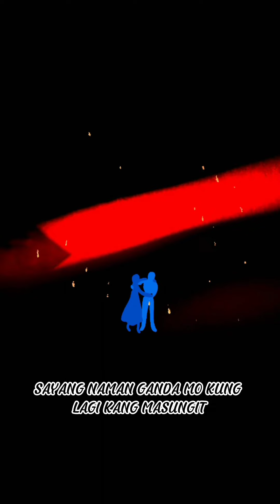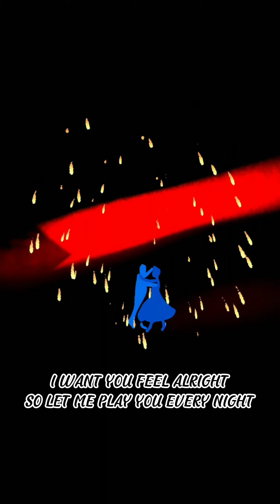ONIN - QUEEN (Official Lyrics Video) Prod by. HomageBeats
Mix&Mastered by: EpicGrind Studio
Prod by: Homagebeats